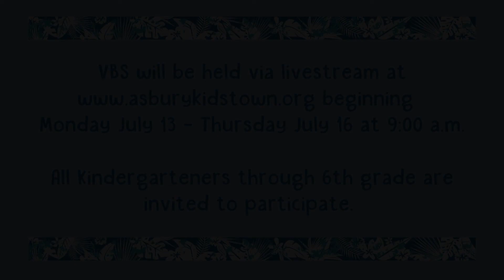Day 2 VBS Parent Minute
Parents, it's time to re-read and remember the story of Moses (Exodus 3:1-2) with Adult Ministry Director Robyn White. Watch this video before Day 2 of Vacation Bible School begins.